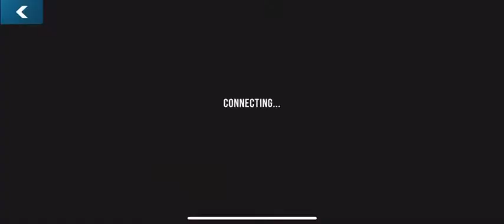Car Parking Multiplayer